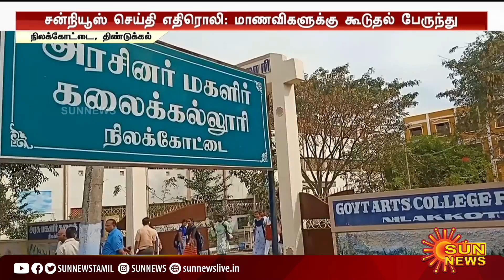Sun News செய்தி எதிரொலியால் நடந்த மாற்றம்; மாணவிகள் மகிழ்ச்சி | Govt Women's College | Nilakottai